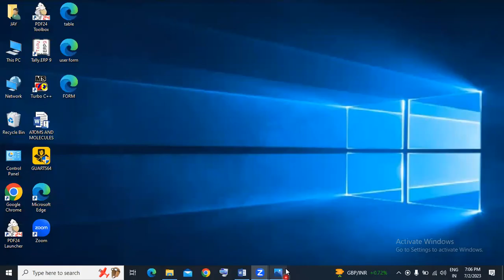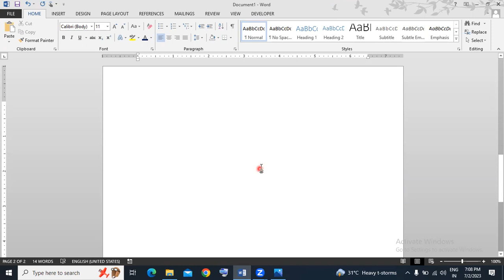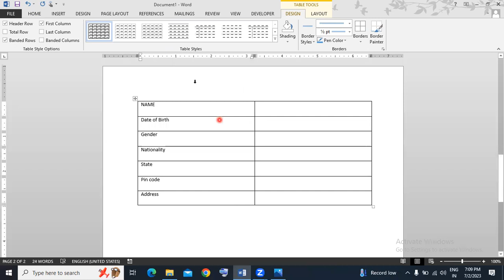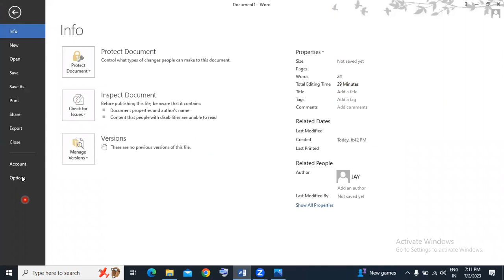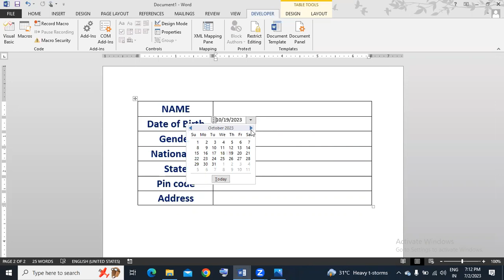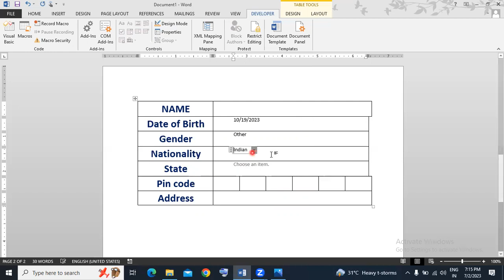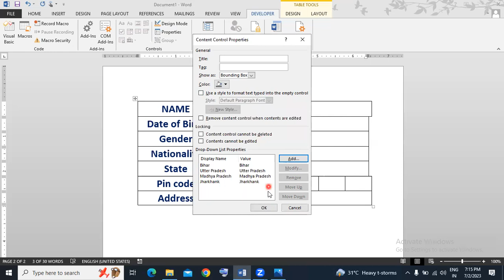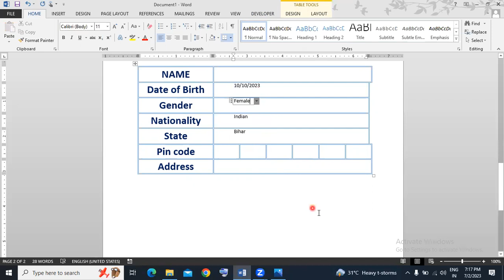How to create Fillable Form in MS-Word || Advance Word || By Govind Sir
How to create Fillable Form in MS-Word || Advance Word || By Govind Sir @jaygovindofficial751

Fillable Form in MS-Word
How to create Fillable Form in MS-Word
Advance Word
Use of Developer Tab

By the end of this video, you will be able to use the developer tab and make fillable form in MS-Word and learn Advance Word with Govind Sir.

__________TIMESTAMPS__________

0:00 Introduction
0:56 Create a new page
1:12 Insert a Table
2:12 Design a Table
3:20 Enable the Developer Tab
4:20 Design the Form
9:35 Table Border
10:00 Regards